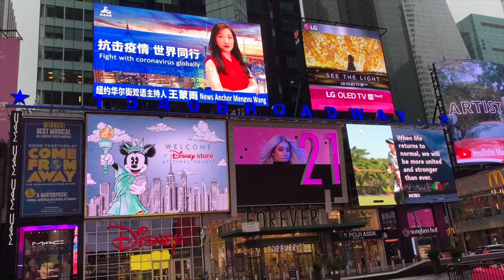抗击疫情 世界同行 纽约时代广场大屏幕 Fight with COVID-19 Globally Times Square New York City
【抗击疫情 世界同行】纽约时代广场大屏幕。2020年就要结束了，今年的主旋律就是席卷全球的新冠疫情，大家这一年都过的好吗？希望在2021年大家都 健康 平安 快乐 如意